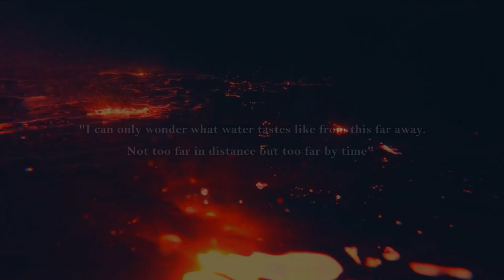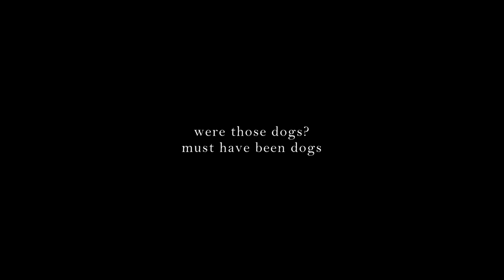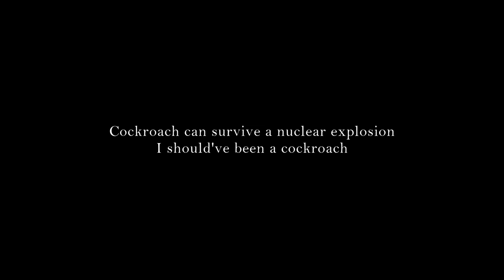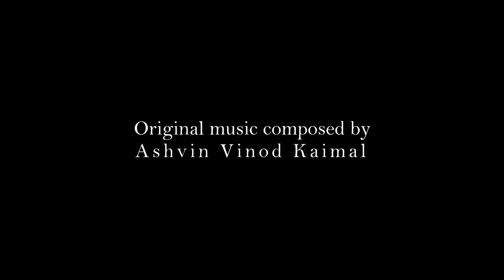Roach and Other Veterans Official Movie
Written and Directed by Varun Menon
Produced by Ankith Ranjith
Starring Hariprasad K V
Morrow presents
“Roach and Other Veterans”